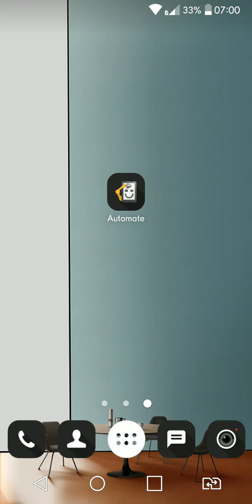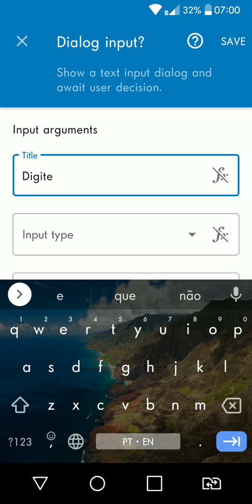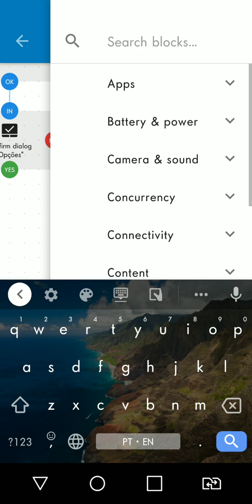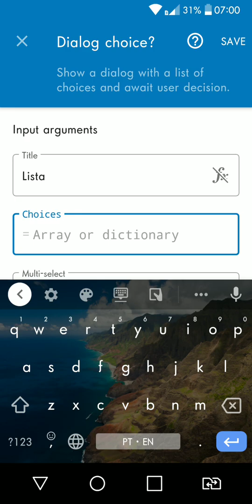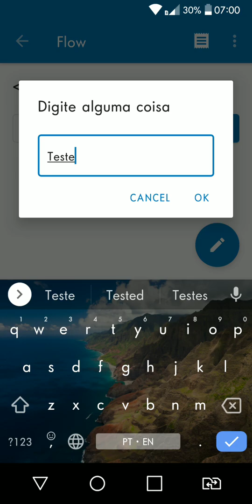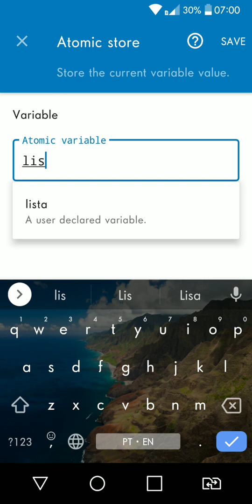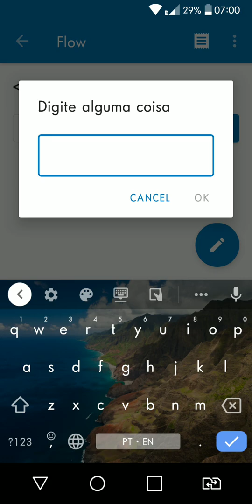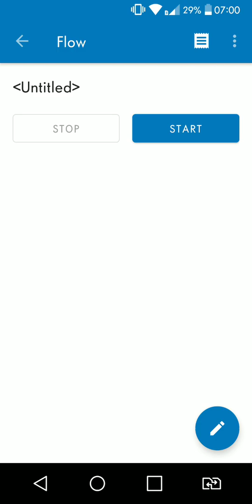Automate Android / Tutorial 6 - Variáveis Atômicas - Criando Uma Lista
Neste vídeo, você aprenderá como funciona e como utilizar a variável atômica no Automate! 📲💾

Diferente das variáveis comuns, que desaparecem ao final da execução, a variável atômica permite armazenar valores na memória, garantindo que os dados sejam preservados mesmo após a automação ser encerrada. Assim, ao reiniciá-la, você pode recuperar as informações salvas sem precisar armazená-las em um arquivo. 🔄✨

🛠️ Meu Discord:
automacoestutoriais